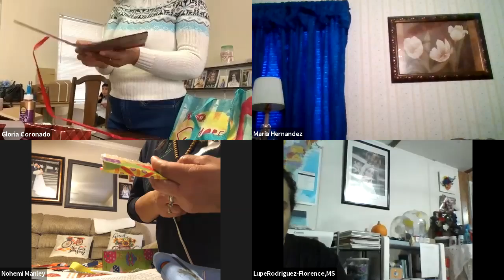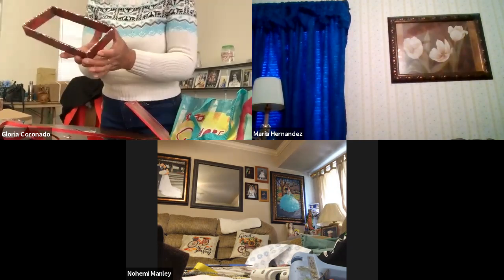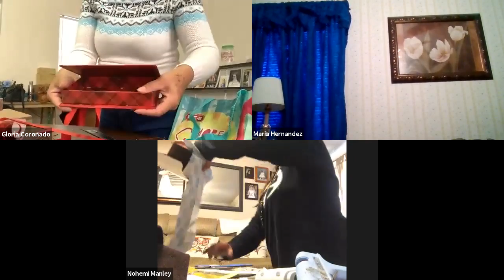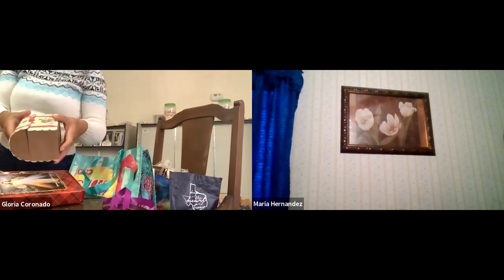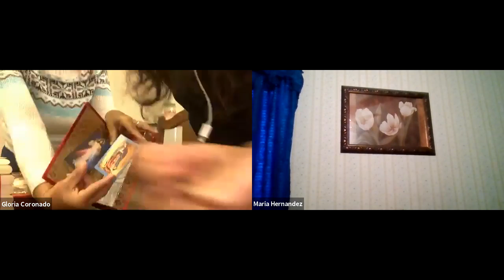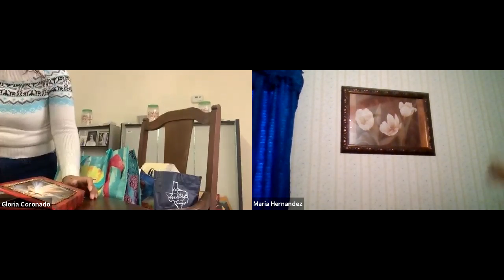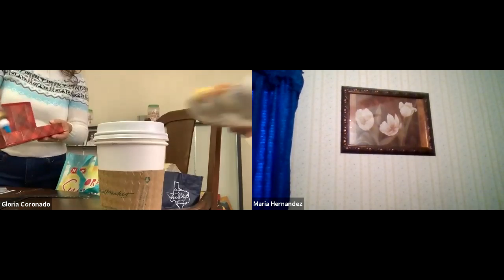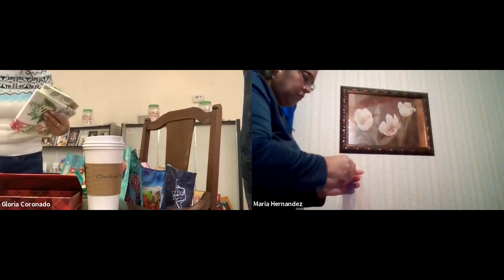Misión Misericordinas.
Utilizando los materiales reciclables se hacen maravillas!!!.